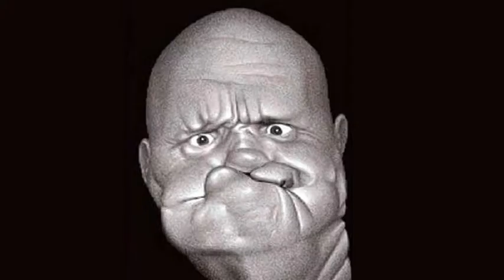Railers musavisa Nro:2 ( 25.11.2011 )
Mikä, bändi, mikä biisi, mikä maa, mikä valuutta?
Eli tässä tulee Railers musavisan toinen videopläjäys.

Music editing Dj Kooma
Video directed by Blink Vistwood